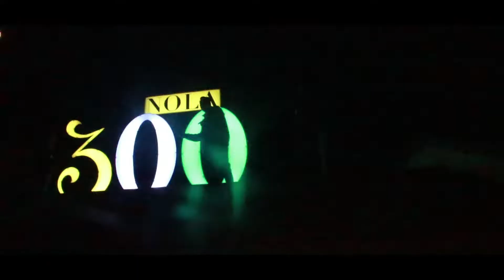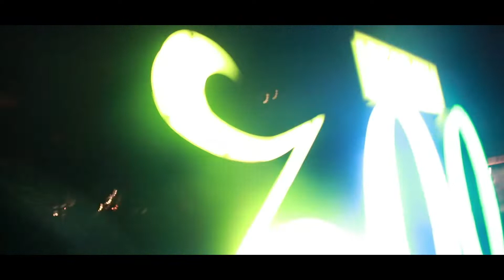Money3x - Who Run It (Official Music Video) !!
Money3x